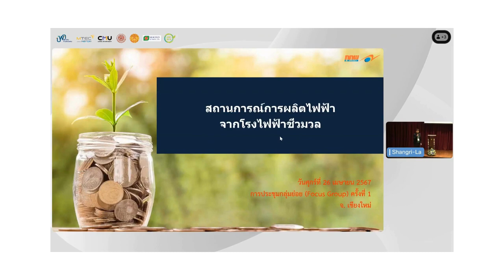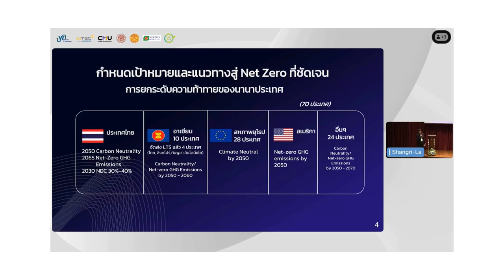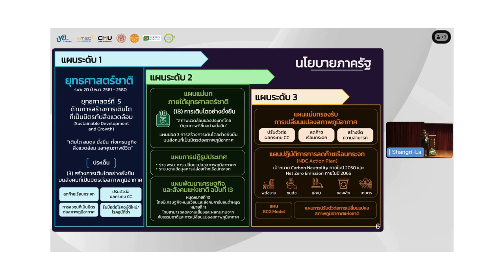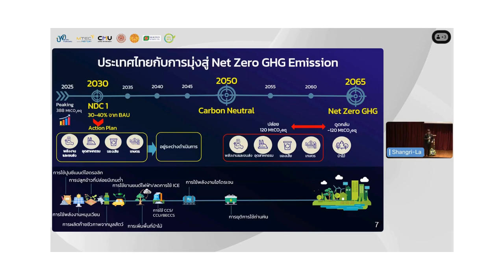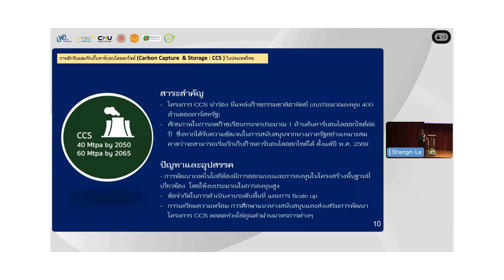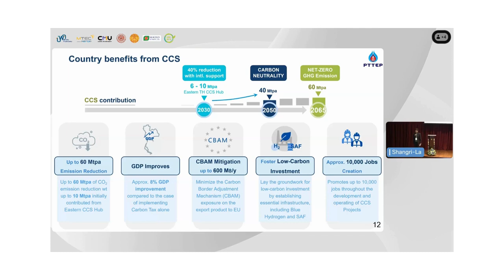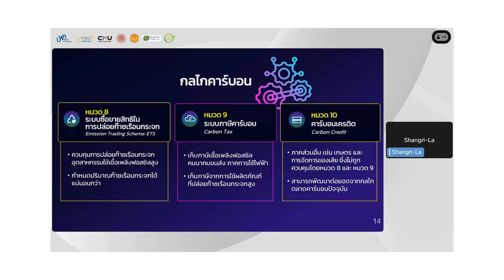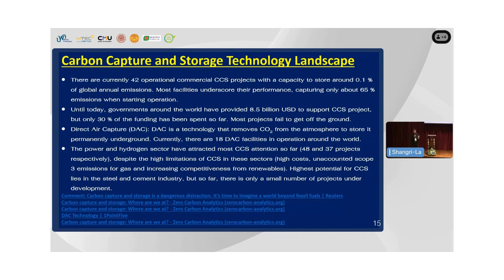03-บทบาทของภาครัฐสู่เป้าหมาย net zero ด้วย CCUS โดย คุณชมภู แก้วประเสริฐ